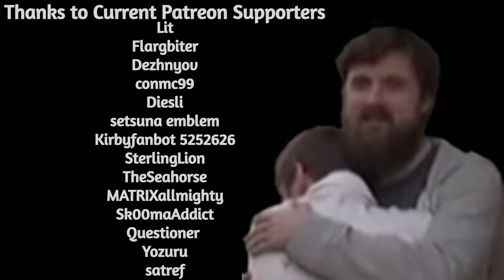DAI LEE scares Forsen